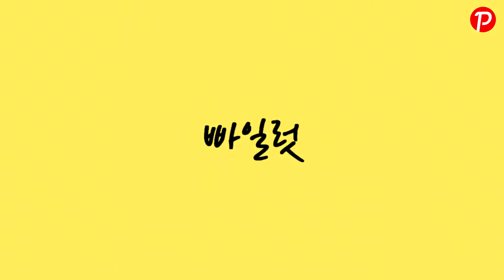큰 한글 폰트, 어르신을 위한 키보드, 일명 부모님 어르신 키보드